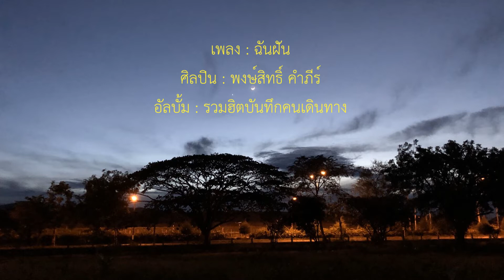ฉันฝัน [Lyrics] - พงษ์สิทธิ์ คำภีร์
เพลง : ฉันฝัน
ศิลปิน : พงษ์สิทธิ์ คำภีร์
อัลบั้ม : รวมฮิตบันทึกคนเดินทาง